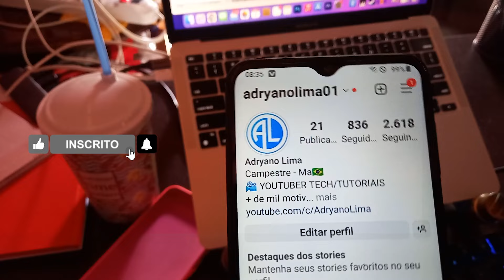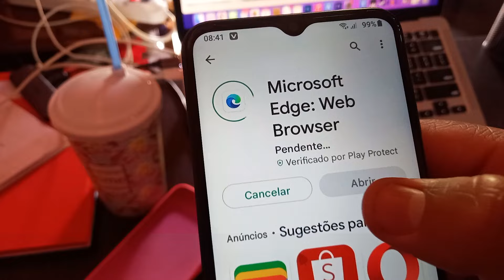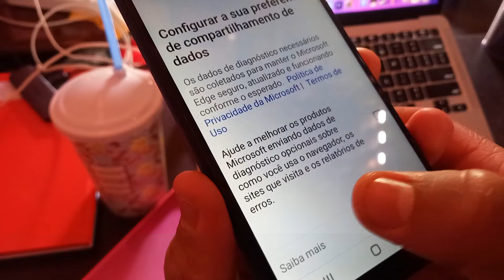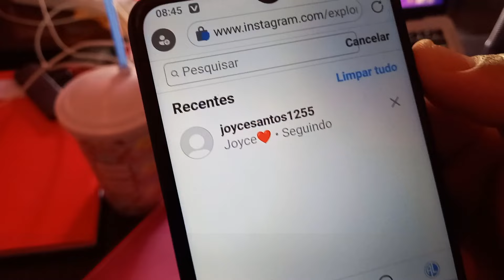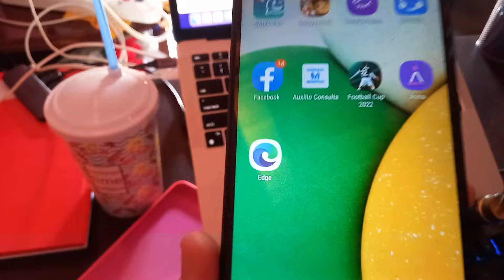COMO VER QUEM A PESSOA SEGUIU POR ÚLTIMO NO INSTAGRAM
Como saber quem a pessoa seguiu por último no instagram? nesse vídeo eu vou te ensinar a como descobrir quem a pessoa seguiu por último no aplicativo do Instagram. Vou te mostrar o passo a passo completo, e eu tenho certeza que esse tutorial te ajudará.

Hoje eu quero te mostrar como ver os últimos seguidores do instagram de outra pessoa. Quando você clica em seguidores do instagram de outra pessoa, antigamente era possível ver os últimos perfis que ela seguia. Hoje essa opção mudou, o instagram atualizou. Por isso fiz esse vídeo para te ajudar a descobrir e a ver os último seguidores de alguém.

Eu vou te ensinar nesse vídeo 2 dicas, que concerteza irão dá certo e você poderá enfim ver quais são ou forma os últimos perfis que uma pessoa seguiu no Instagram. Espero que gostem.